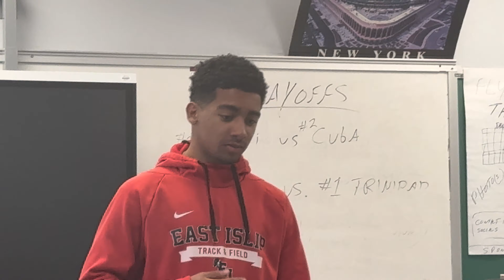HE SAW THE CAMERA AND…